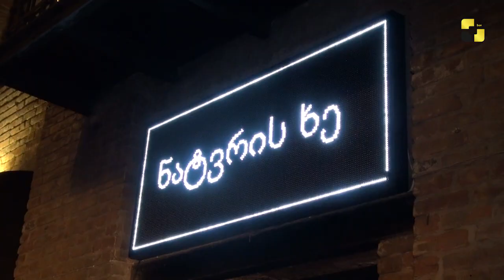სამოდელო სააგენტო „პრაიმ მოდელს მენეჯმენტმა“ წლის შემაჯამებელი საღამო გამართა